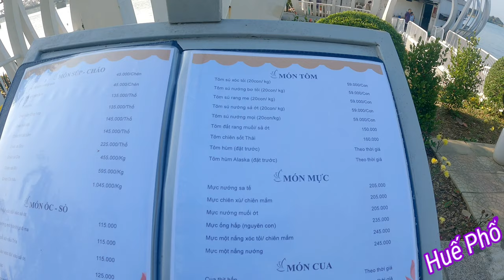Phát Hiện Nhiều DU THUYỀN KHỦNG Chờ Khách Việt Kiều, Khách Du Lịch Về Sông Hương Nghe CA HUẾ #155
THÔNG TIN LIÊN LẠC:
TRẦN BÌNH
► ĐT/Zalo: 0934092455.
 + Copyright TRAN BINH OFFICIAL , vui lòng không COPI, REUP,  CẢM ƠN .
tình hình covid 19 tại huế,
hôm nay huế mấy ca fo,
cập nhật covid huế hôm nay,
tầm soát covid tại huế,